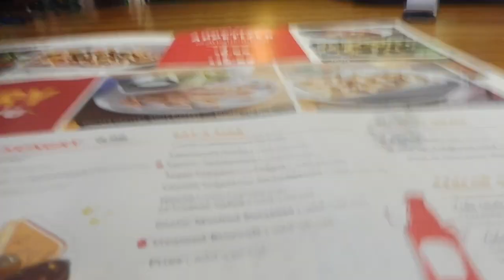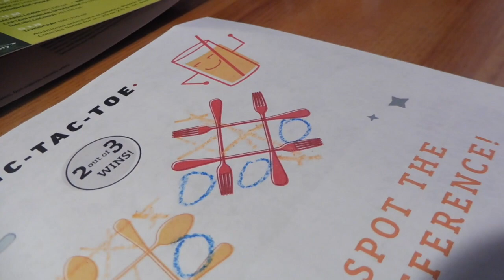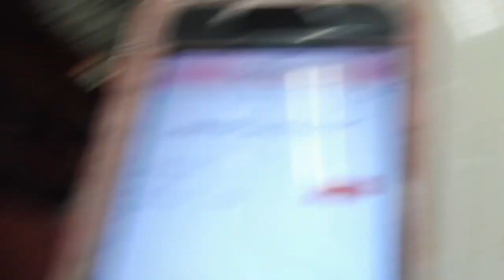Family Vlog: Mommy and Daughter Weekend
Hello, I hope you enjoy a small snippet of our weekends.

Grapevine
Are you looking to collab but are having a hard time finding people to collab with? Click this link and sign up for grapevine. There is a reward.

Video Schedule

--EVERY WEEK--
Sundays - Weekly Vlogs